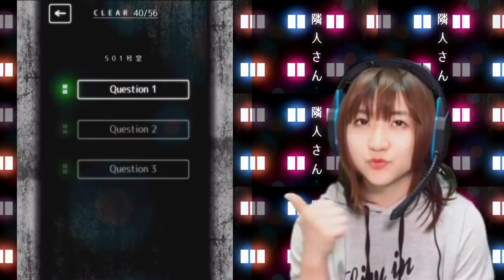隣人さん -アパートナゾ解き- Part 3[アプリ]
”あなたは　隣人　を知っていますか？”

となりに住む人の
本当の姿を知っていますか？
壁の向こうのヒミツを…

COM3D2

BGM
DOVA-SYNDROME